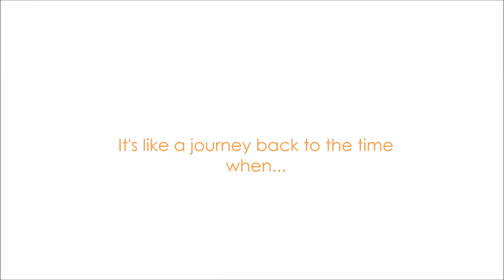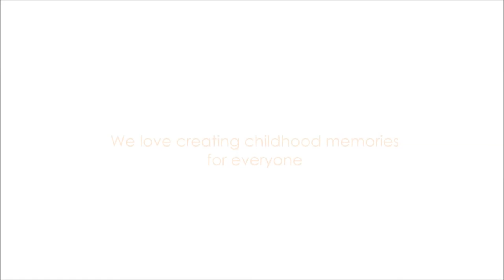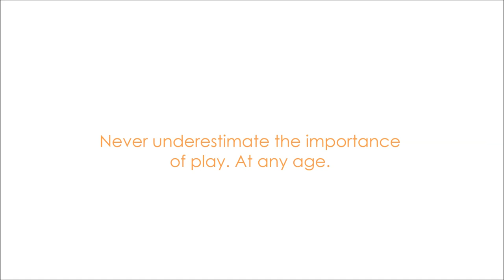Roseangle Playpark - The importance of play by Jupiter Play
Jupiter Play carried out the design and installation of the following play units in Roseangle Playpark (Dundee, Scotland):

- A bespoke 9m long suspended bridge

- A cableway: 30m of fun that fascinates both children and adults!

- A 4 seater seesaw: a classic piece of play equipment but with a tweak!

- A Double width accessible slide: what is a play area without a breath-taking slide?

- A Ramp Ascent: this access ramp is a great addition in a mound to both protect the surface and help children climb the hill.

All the units were supplied by our FHS Holztechnik timber range.

Get in touch for more information.